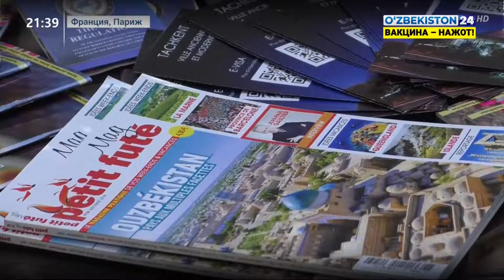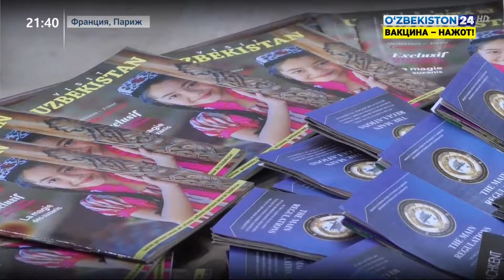Мамлакатимиздаги сайлов жараёнлари ҳақида Франциялик экспертлар билан давра суҳбат